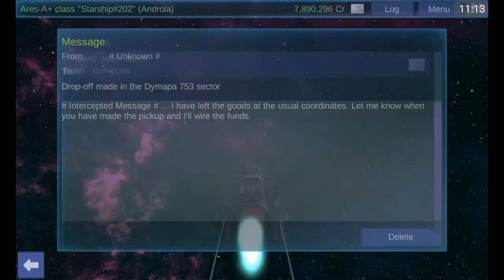Interstellar Pilot | CONVERSATION STREET? Episode #33